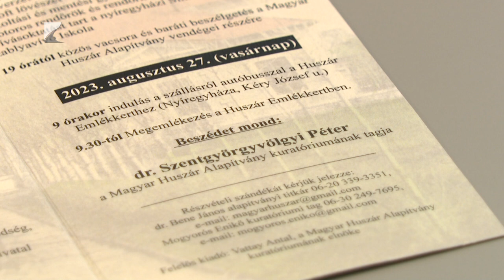Huszártalálkozó Nyíregyházán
Szombaton Nyíregyházára látogat a honvédelmi miniszter. A tárcavezető is részt vesz a 18. Huszártalálkozón. Az érdeklődőket az Országzászló térre és a Sóstói Múzeumfaluba várják a szervezők szombaton és vasárnap.